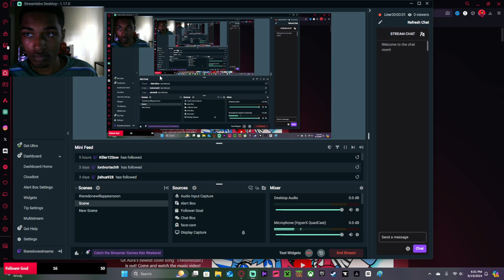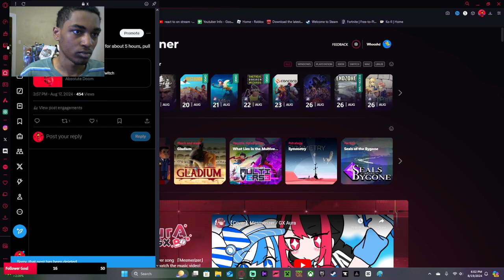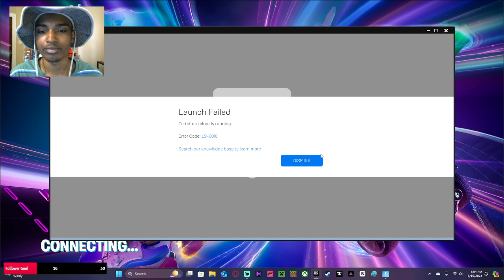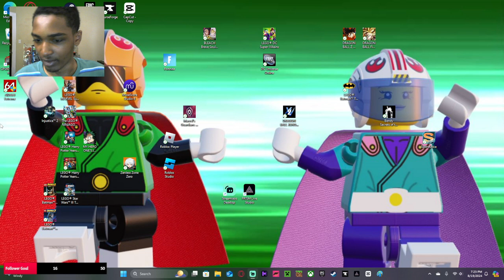I Finally Did It! || Fortnite Vod 5